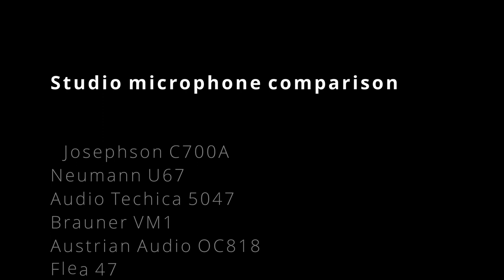Mic test. Dry vocal track, Jussi Humaljoki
Preamp Grace Design M108